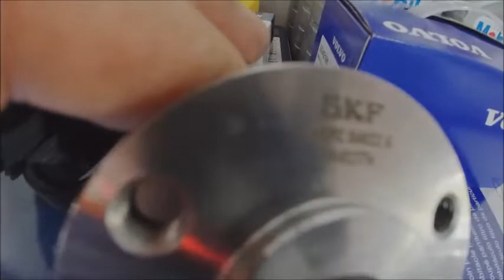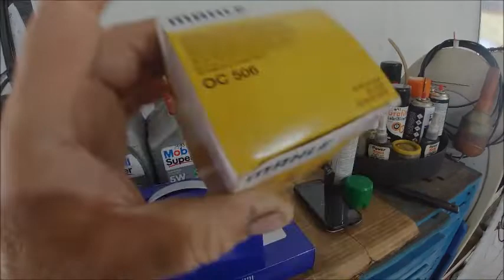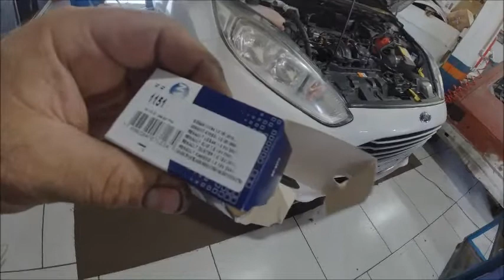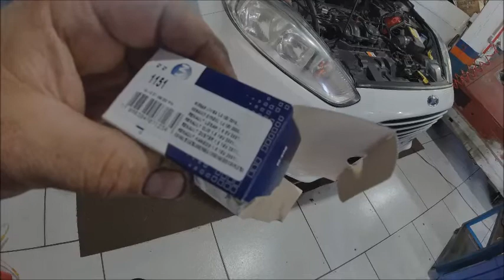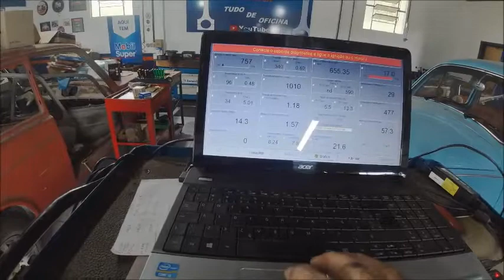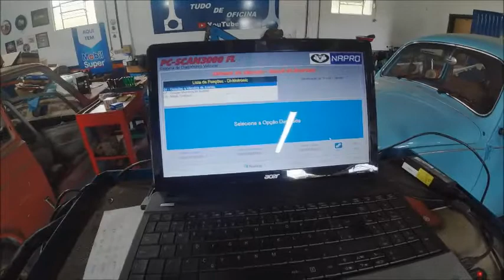Volvo 2013 revisão pós compra parte#3